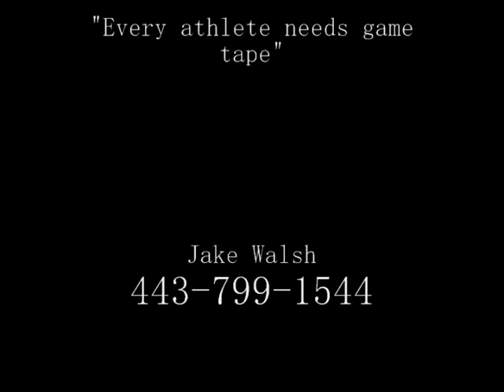Be Mine at Swan Lake A Jan 26 to 29, 2012 Med Pony 1st trip